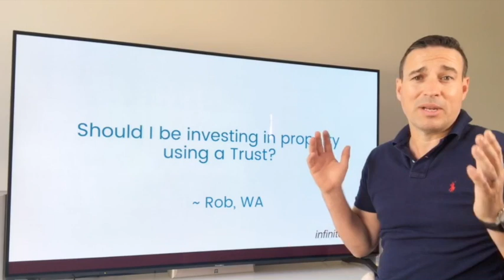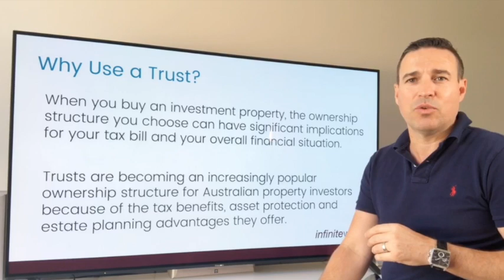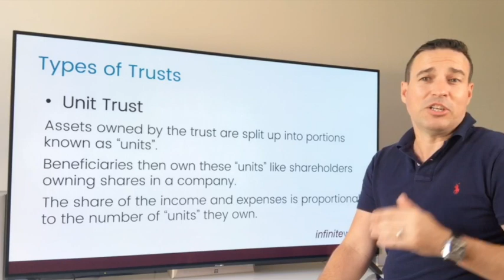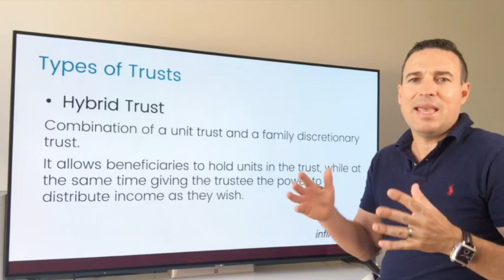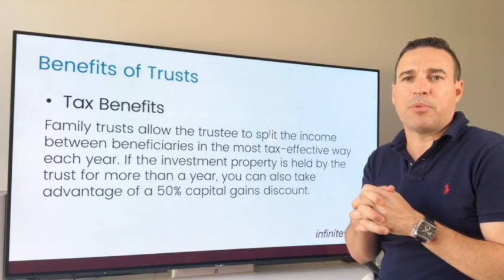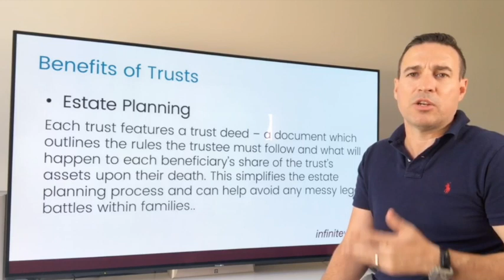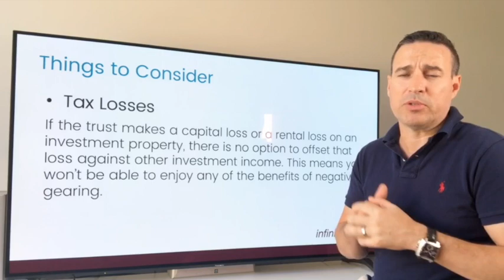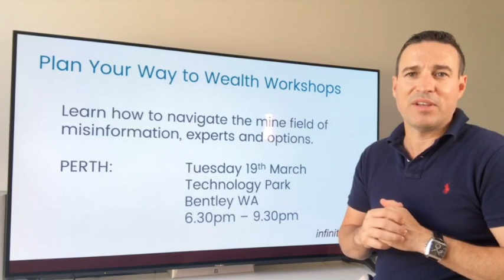Should I be using a trust to invest in property?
JustAskTim | Trusts

Should I be using a trust to invest in property? ~ Rob

Tune in to hear Australia’s leading financial educator, Tim Guest, answer questions from our followers & help them navigate the minefield of finance, real estate & investing.

Secure two FREE tickets to see Tim live at our next Plan Your Way to Wealth Workshop,